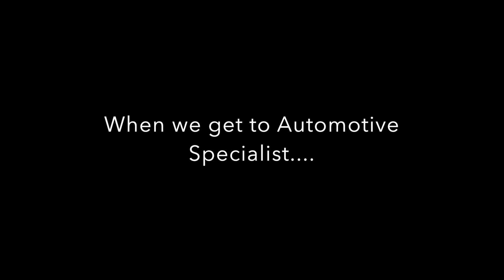My 2017 GTR "GUZILLA" is back^^ / Giving up Armytrix for now T^T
Finally got my 2017 GTR back!!!
Giving up Armytrix Exhaust for now, will wait until i decide to do a tune
HKS Y-Pipe installed!
Car sounds good and looks nice
Sorry for the car being dirty, because we drove around to make sure the limp mode is gone...
Will upload a proper video of the car and the sound of the exhaust very soon!